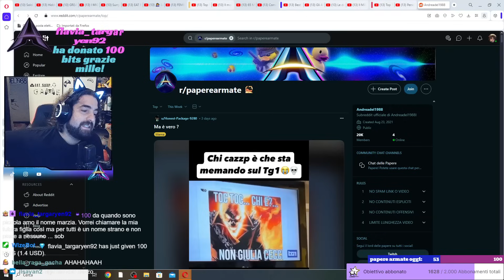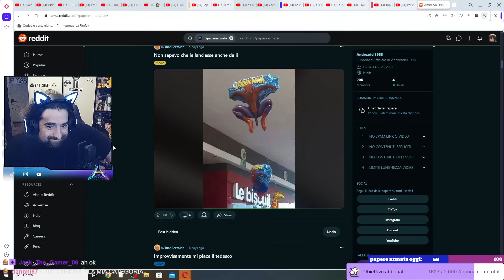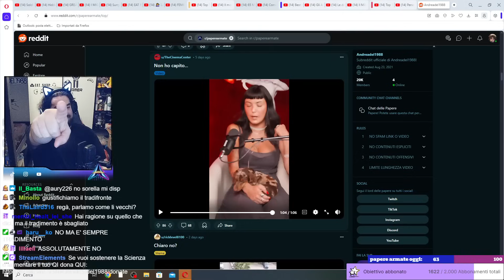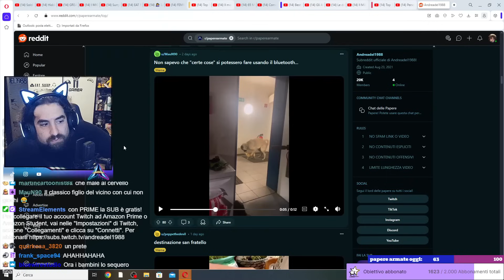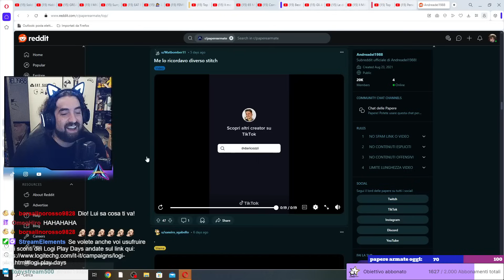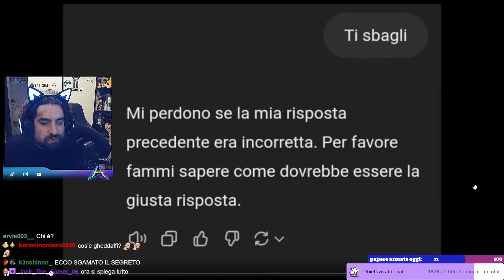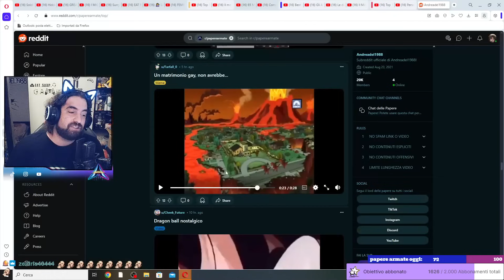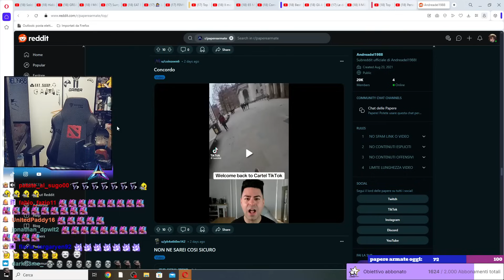Reddit paperoso altamente delirante ma epico